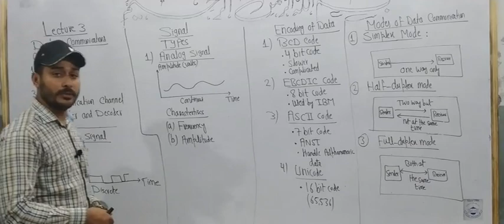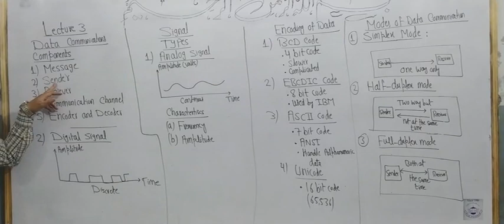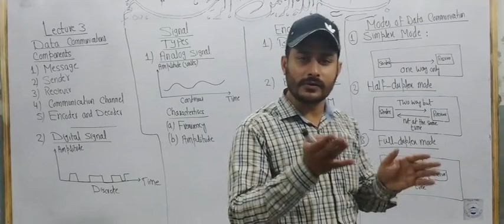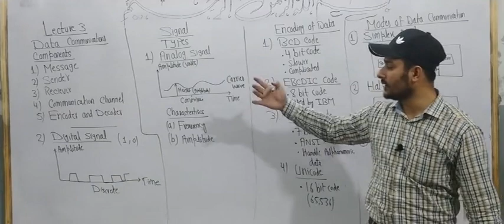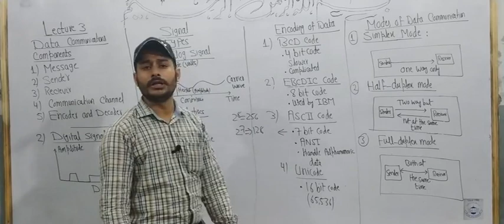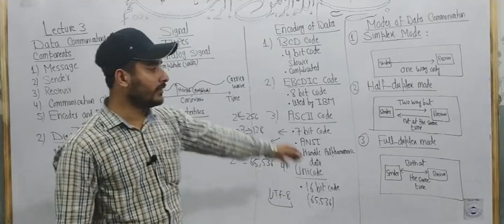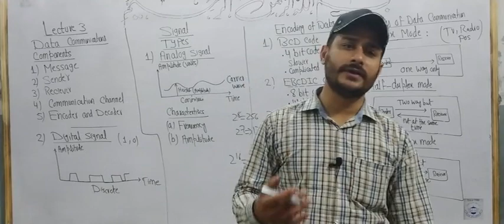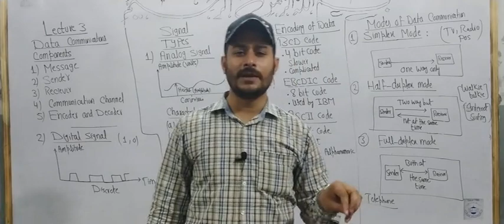Data Communication, Computer, Intermediate Part 1, Pioneer's Academy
A special initiative was taken by Pak Pioneer's/Pioneer's Academy, to improve the concepts of Intermediate students and thus creating a strong grip on science subjects.